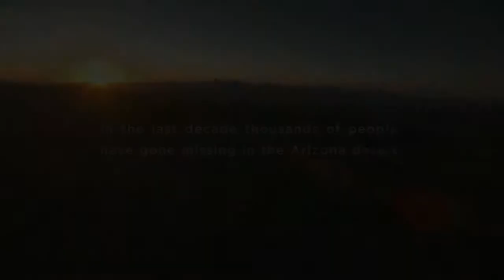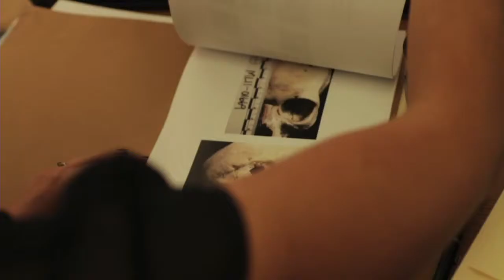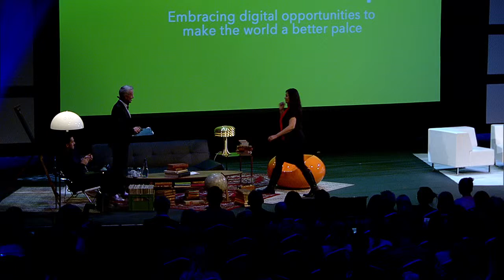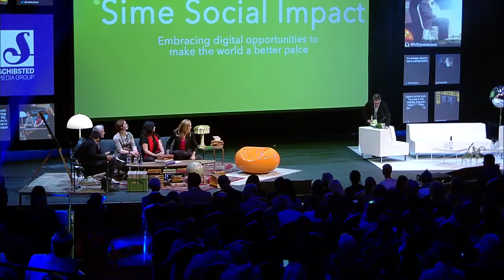Sime Stockholm 2014: Social impact, Lina Srivastava, Elin Wallberg, Thérèse Engström, Ola Ahlvarsson